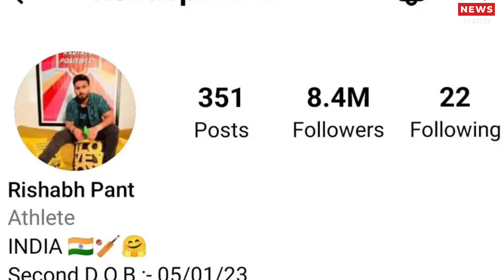Rishabh Pant updates his Instagram bio, adds 2nd date of birth 5/01/2023